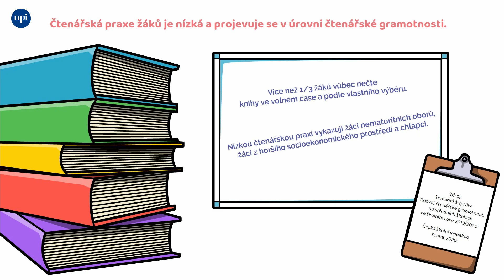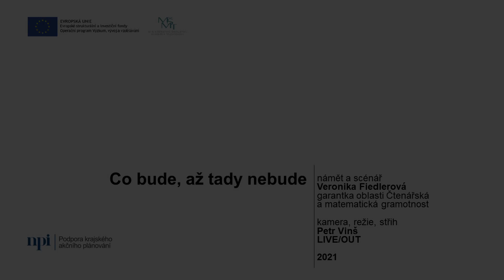Co bude, až tu nebude...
Máme se na střední škole zabývat čtenářskou gramotností? To snad patří na základku! Když žáky, zvlášť na středních odborných učilištích, nebaví číst, je to přece jejich problém. Anebo ne? I díky krajskému akčnímu plánování, do kterého se zapojilo 14 krajů a více než tisíc středních a vyšších odborných škol, začala být čtenářská či matematická gramotnost považovaná na nezbytnou součást nejen školní a posléze pracovní úspěšnosti, ale i osobního rozvoje a obohacení života mladých lidí.
Víte, jak tuto oblast ve škole rozvíjet a jak ji podpořit? A jak k tomu může přispět školní akční plán?